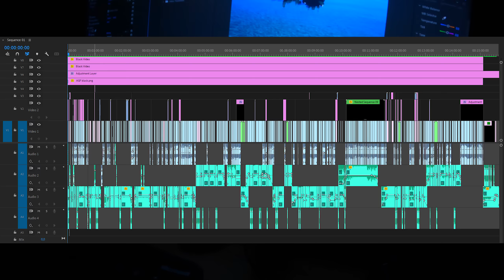Αυτό Το Καλοκαίρι Μου Δεν Ήταν Τόσο Cool..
Σε αυτό το καλοκαιρινό επεισόδιο θα δείτε τι ακριβώς έκανα φέτος το καλοκαίρι. Λίγο διαφορετική ρουτίνα από τις προηγούμενες χρονιές που βλέπουμε στα επεισόδια του ''Δουλειά στη θάλασσα'', δεν θα έλεγα ότι φέτος έκανα κάτι ''Cool''.. πέρα από πολύυυ μοντάζζζ!

💢 Κάντε κοινοποίηση το βίντεο στο προφίλ σας, αν σας άρεσε!

▪️ Support ➖➖➖➖➖➖➖
Όποιος έχει την δυνατότητα να στηρίξει το κανάλι με μια δωρεά μπορεί εδώ
[τυχόν έσοδα ενισχύουν τον εξοπλισμό]

FILMED - EDITED - PRODUCED by AGF Sealife
Απαγορεύεται η αναδημοσίευση (upload) από οποιονδήποτε άλλο χρήστη.